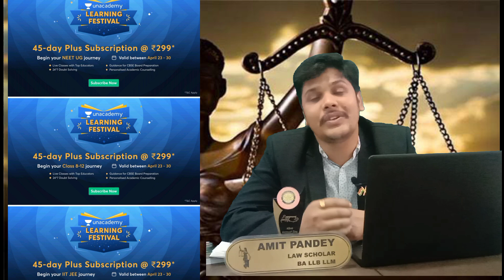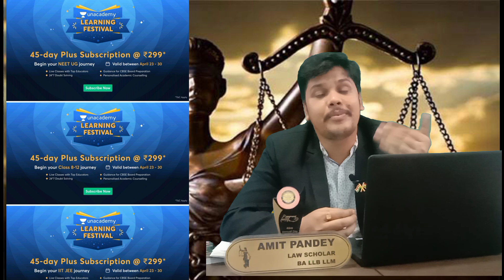career after class 12th | job wali padai | IIT/ MBBS free study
Don't think twice, Unacademy brings you a superb opportunity!

Use the above link to enroll yourself in this 45 days Plus subscription which includes
• All plus courses
• All crash courses
• All test series
• All in built features

• Exclusive Mentorship

By just using the code *your code* you will also get an additional discount of 20%.

If any of your acquaintances need it please share it with them.
Don't miss this awesome affordable deal!!!😃